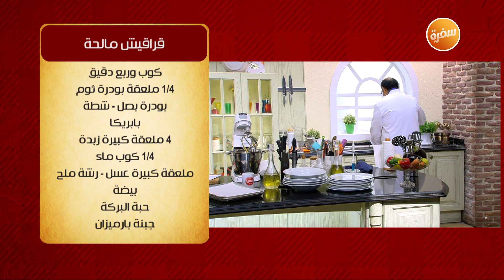طريقة تحضير قراقيش مالحة | الشيف شربيني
طريقة عمل قراقيش مالحة مع الشيف شربيني في الشيف